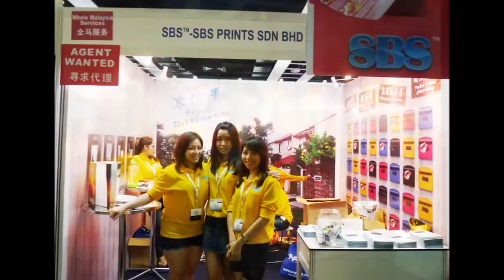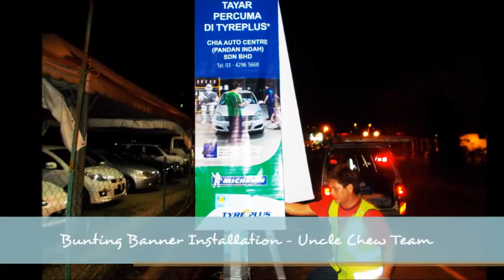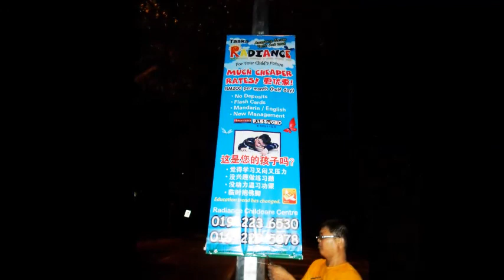SBS is The Mutiple Award Flyers and Bunting Banner Company In Malaysia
SBS  Prints Sdn Bhd was partnership advertising company and had grown up to the status of one the most reputable servicing of offset printing & installation of banner / bunting; Flyer insertion; mail drop services etc since year 2003.
We are provided 5 methods  advertising: Offset Colour Printing,Inkjet Printing,Flyer Distribution, Newspaper Insertion and Pocket Tissue Advertising